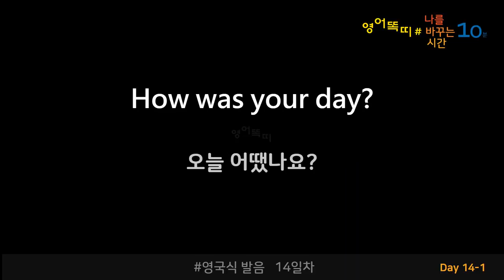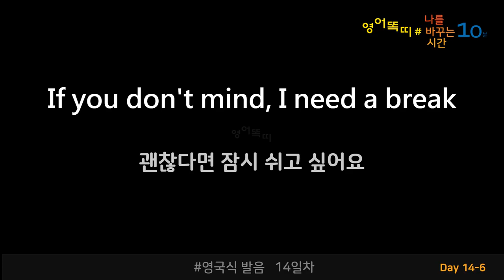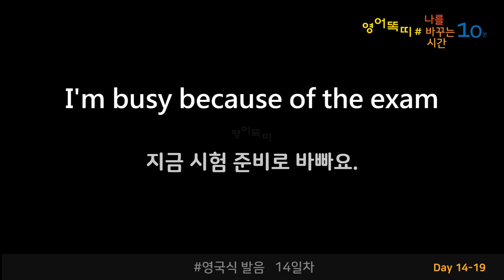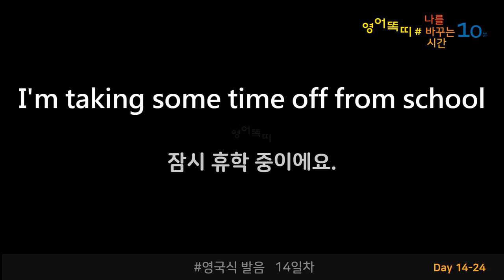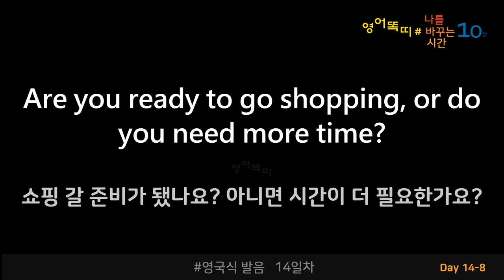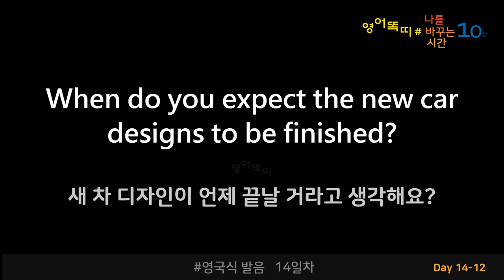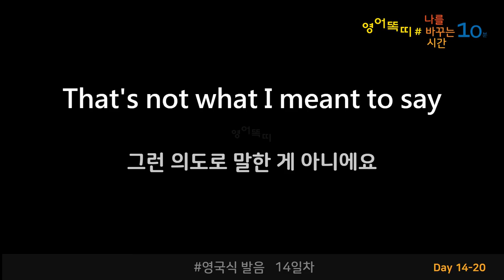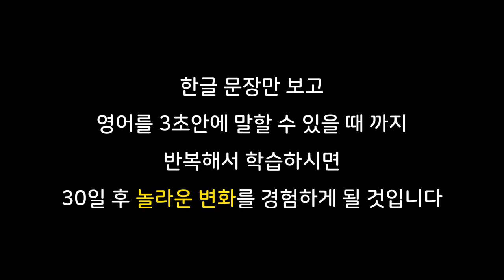영어초보도 하루 10분이면 영국영어 마스터!! 30일완성 14일차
하루 10분 투자로 자신을 변화시켜 보세요
출퇴근 10분, 청소할 때 10분, 자기 전 10분,
언제 어디서나 10분 투자로 큰 소리 내어 따라 하다 보면 30일 후 미드가 들리고 외국인이 두렵지 않은 나 자신을 만나실 수 있을 것입니다.

컨텐츠 구성은 다음과 같습니다.
 A. 3회 반복 학습 (영어 & 한글)
 B. 복습하기 (한글 문장을 듣고 영어로 3초안에 말해보기)